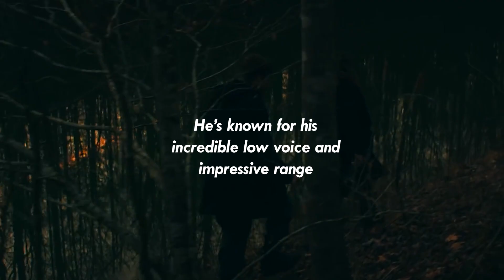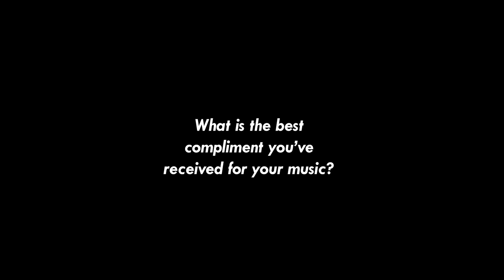7 Questions for Avi Kaplan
Avi Kaplan chats with us about inspirations, his most meaningful lyrics, and much more!